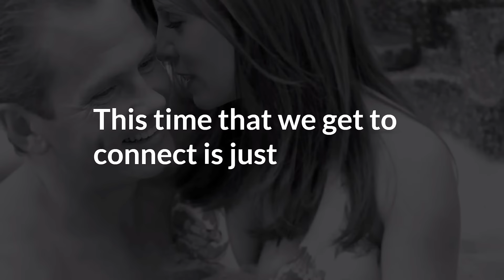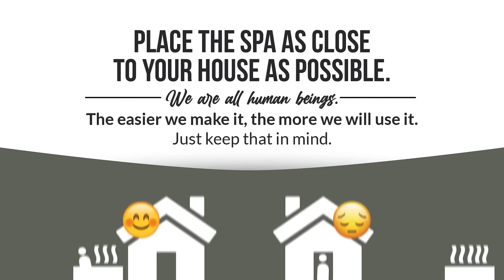More Time with Family in an Arctic Spa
Hot Tubbing is a perfect way to create quality time with those you care about.  Watch this video to find out how Arctic Spas Utah can help you get this quality time!